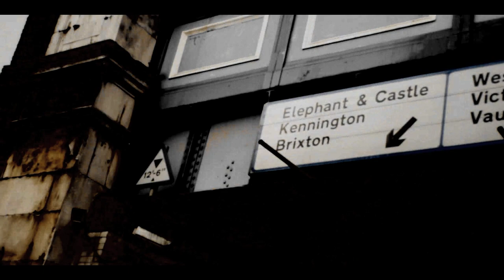BAZ BROWN - "JUNGLE"